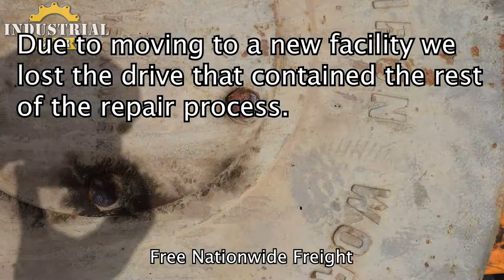eagle ironworks gearbox repair